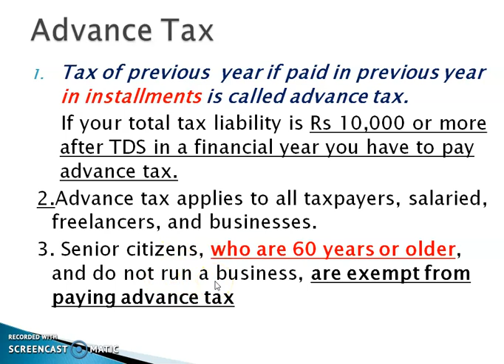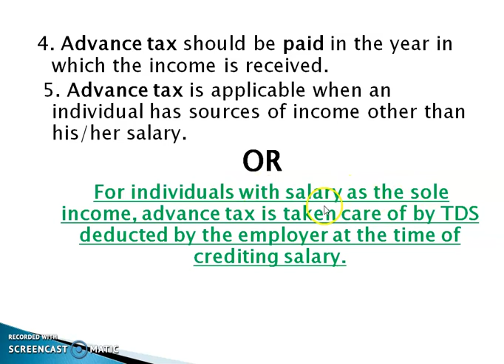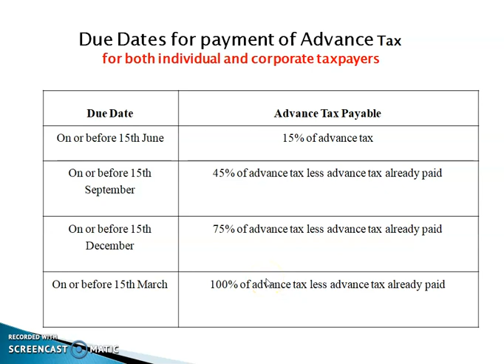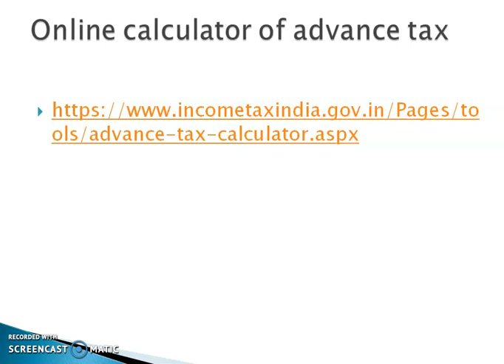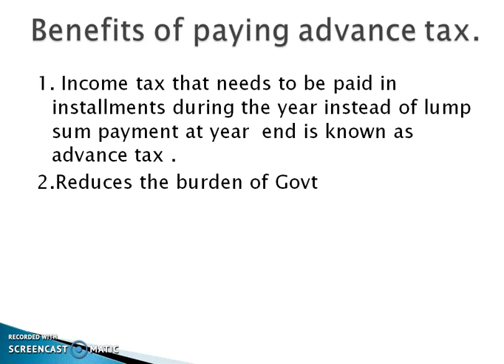Advance Payment of Tax